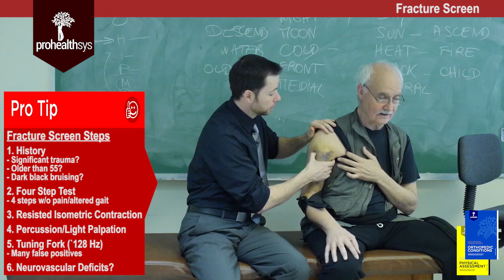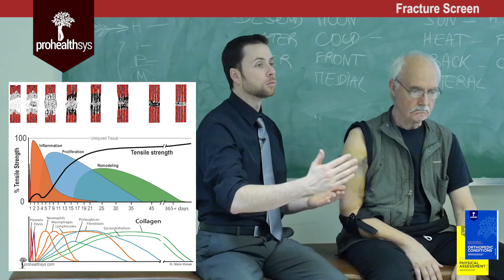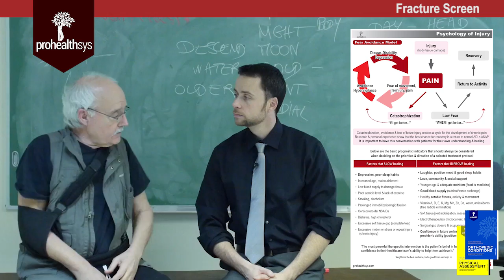Fracture Screen Humerus Vizniak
How to diagnose fracture in outpatient setting with Dr. Nikita Vizniak - demo clinical regional exam to show basic assessment for physical medicine providers (DOCTOR, MD, ND, DC chiropractor, physical therapist, athletic therapist, occupational therapist, massage therapist, medical, osteopath, orthopedic surgeon, naturopathic and personal trainers). Detailed clinic forms, video of special tests, muscle testing ROM and management available